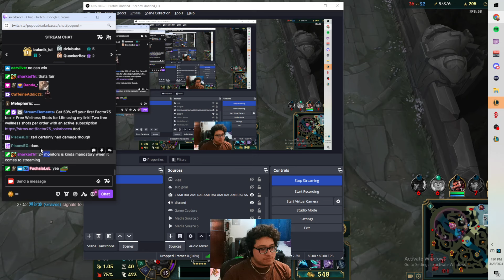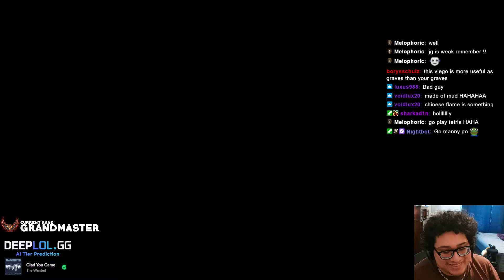SOLARBACCA Gangplank Vs Taliyah Mid - EUW Grandmaster - Patch 14.7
SOLARBACCA AP Gangplank Vs Tryndamere - NA Grandmaster - Patch 14.8